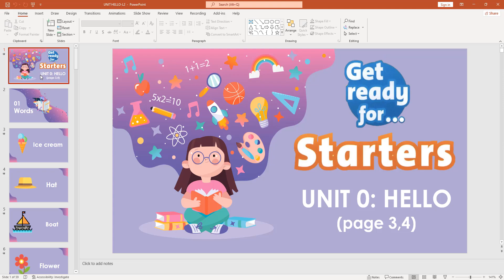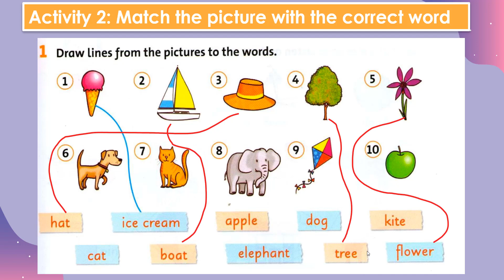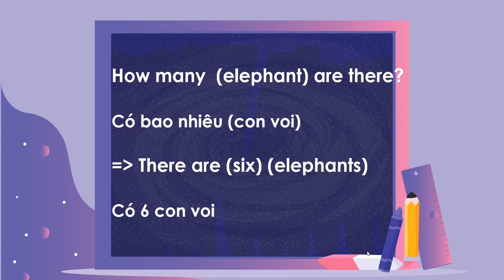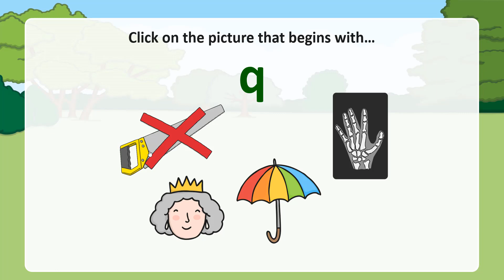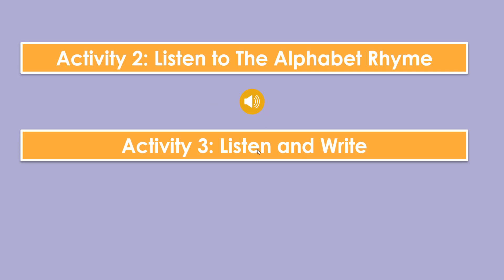Get ready for starter unit 0 leson 2 page 3,4 / Miss Thắm English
unit0lesson2page3,4